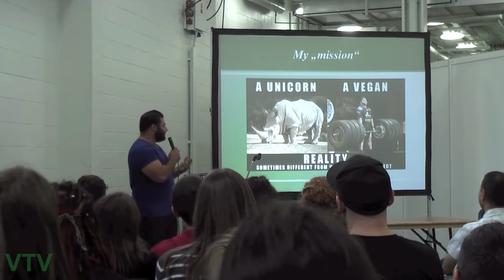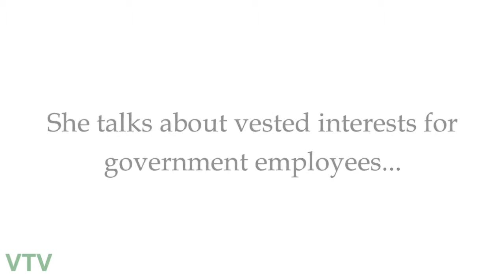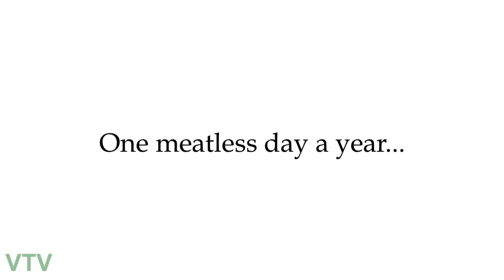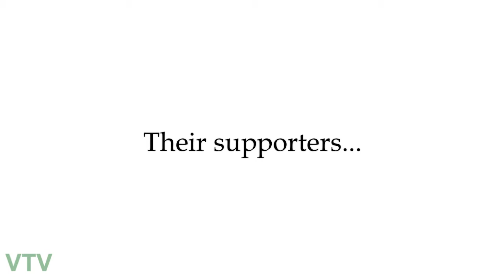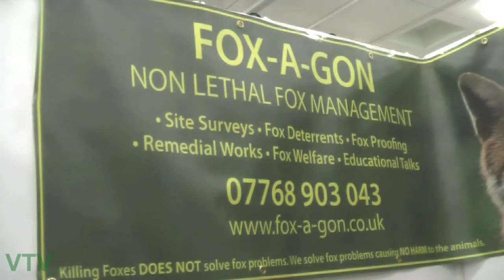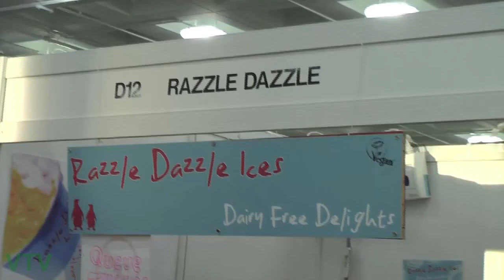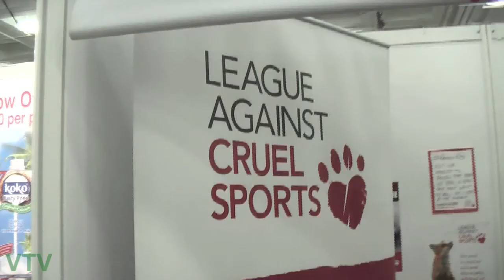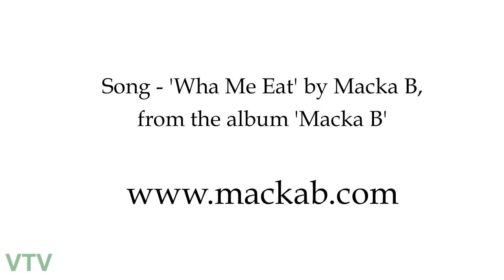Vegfest London 2013 Montage - Awesome Speakers, Stalls & Artists!!!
Vegfest is the UK's largest Vegan and Vegetarian Festival. It happens 3 times a year at Brighton, Bristol and London.

Here is a montage of just some of the many amazing people that are at these events, including Patrik Baboumian, Fiona Oakes, Kerry McCarthy, Scott Durek, Neil Robinson, Teen VGN, Macka B, Dave Spikey, Chad Sarno and Juliette Gellatley.

Track included - 'Wha Me Eat' By Macka B, From the Album Macka B.

The inspiration for this video came from Martin Frutraiders video about Rawfest 2013,

VTV - Vegan Tele Vision